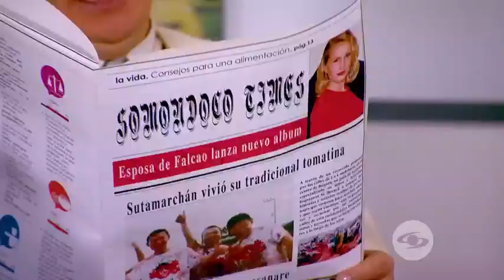Capítulo: ¡Cómo ha cambiado la niñez! La Bruja Dioselina habló de las nuevas generaciones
El humorista revela los dilemas de las nuevas generaciones con unas anÃ©cdotas que te harÃ¡n llorar de la risa (Parte II).